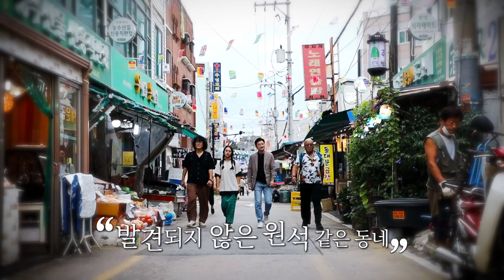[공간다큐 '만남' 36회①] 몸 안 좋은 아내 데리고 차박 하러 나오는 남편